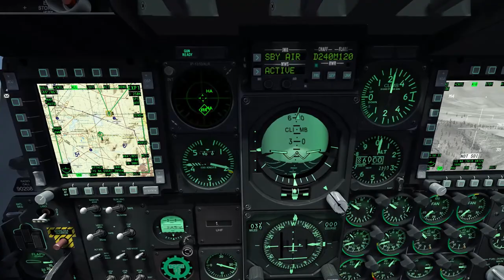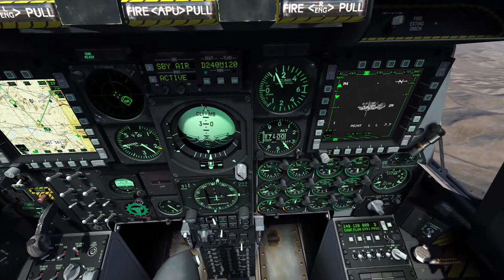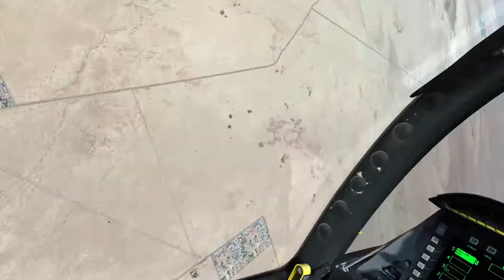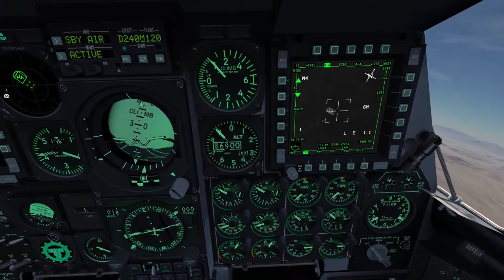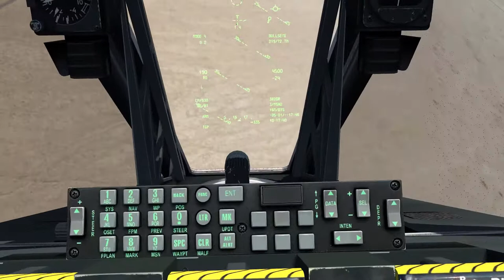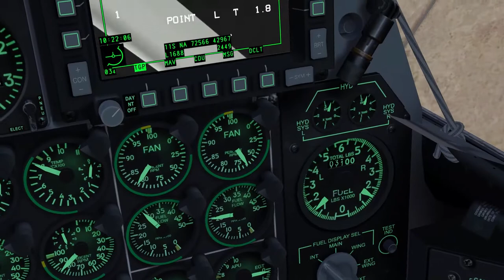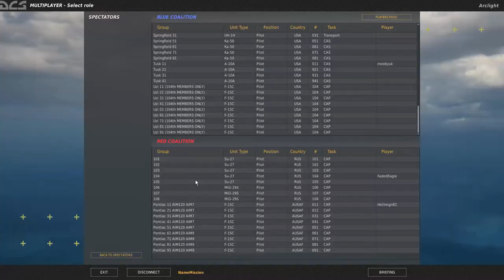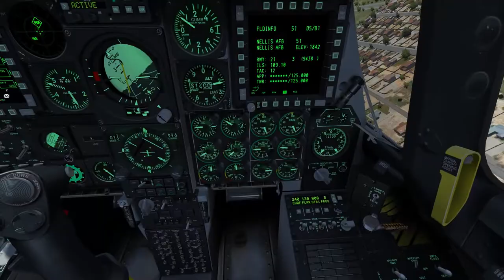DCS: World raw - NTTR map - A-10C - 104th server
Target practice on the 104th nevada server.
Uncut edition. Fun starts around 19 minutes in.